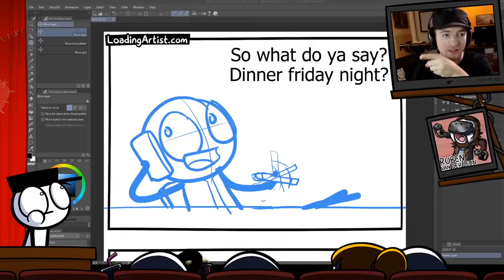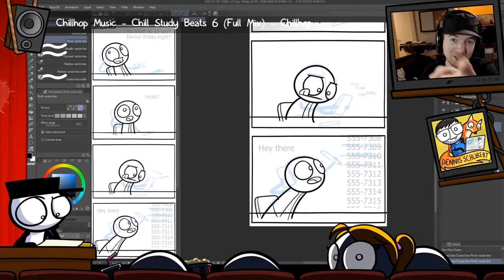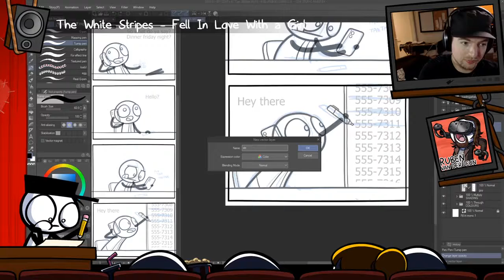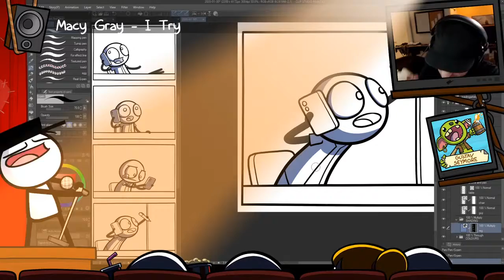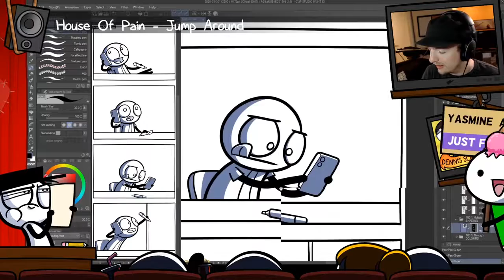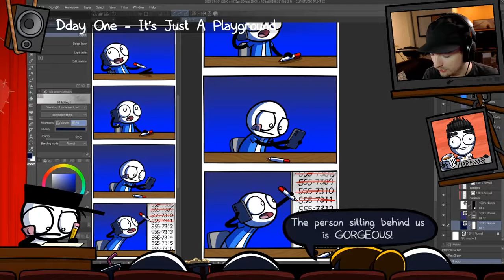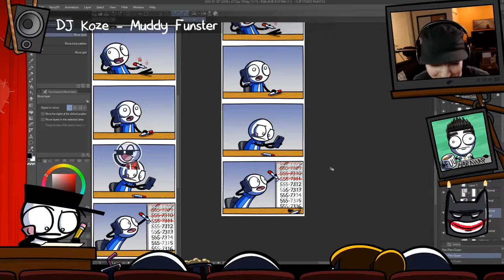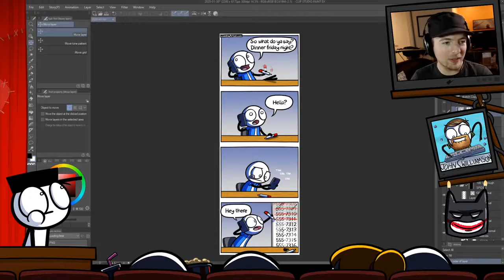COMIC STREAM: Dial and Error